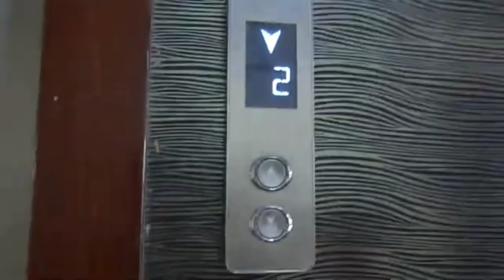My 3rd mini vlog|ramp practice,ramp race and about my scooter|4th April 2024…